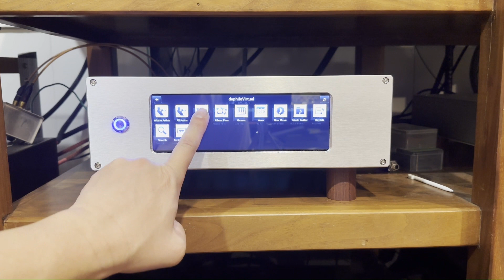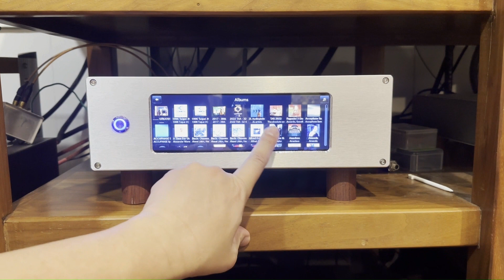DIY Hi-End 等級音樂串流器純轉盤 (2) -- 空白全鋁機箱自行加工